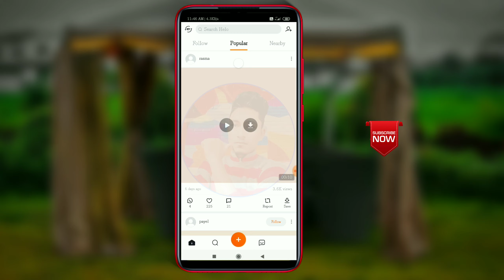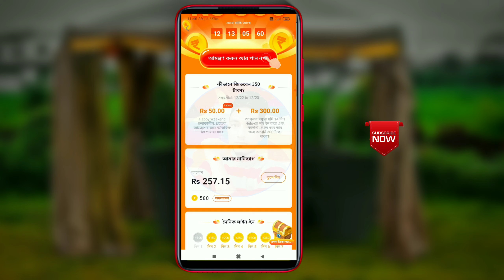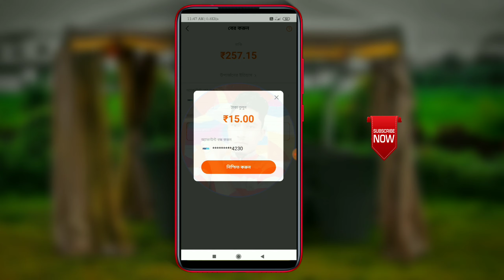Helo app all users Bad News || Helo app biggest Bad update? || Withdrawal options Changes ?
📌Helo app (per referral ₹350)📌

🔴Produced by⚪(Sirajul Chowdhury)

🔴Video⚪ Hello app biggest bad update

🔴Edit & color⚪(Sirajul Chowdhury)

🔴Directed by⚪(Technical Sirajul team)